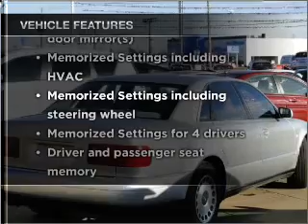2002 Audi A8 - Elmhurst IL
Year: 2002
Make: Audi
Model: A8
Trim: 4.2 quattro
Engine: 4.2 liter 8 cylinder 40 valve
Transmission: 5-Speed Automatic
Color: Sebring Silver Metallic
Mileage: 81637
Address:
303 W. Grand Ave.